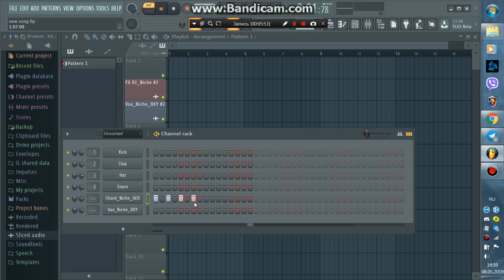EL SOLO KORGY - New SONG (Official Music Video)